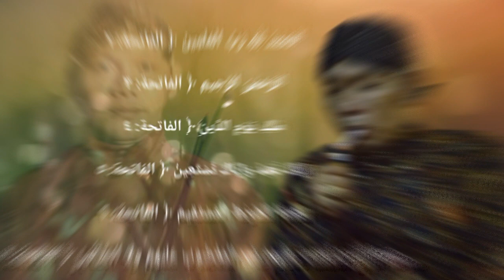Tatin anune mengkeret di tawakne pak seno gedi tur mlekenuk wkwkwk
setiap ada tatin pasti ada canda tawa yang lucu sosok sindenki seno yg begitu cantik banyak yang menggemari dan di gandrungi masyarakat luas setelah ikut ki seno nugroho tatin jadi banyak orang yang mengenalnya